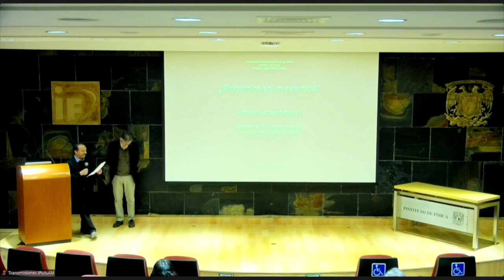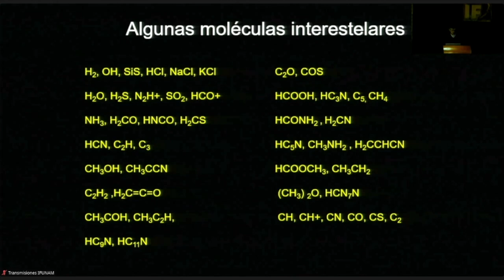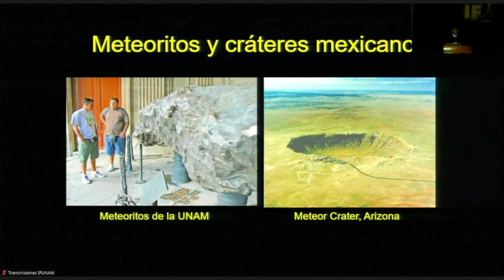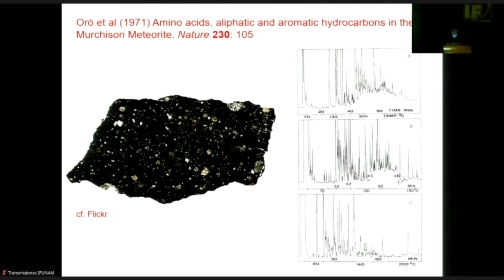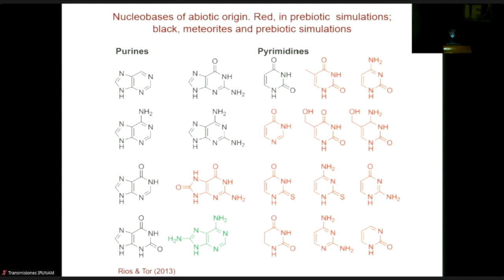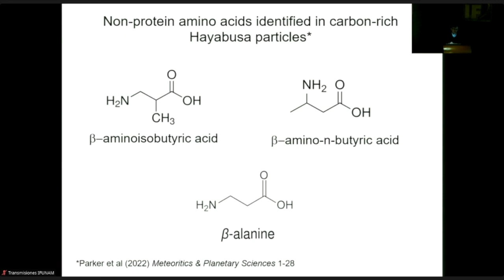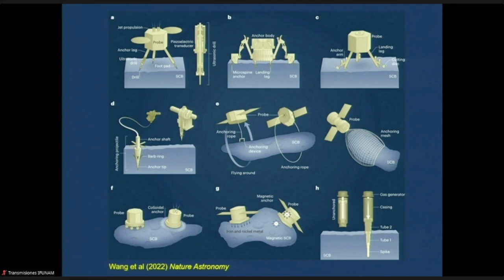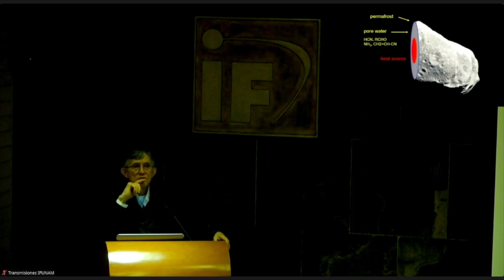¿Bioquímica en asteroides? - Dr. Antonio Lazcano Araujo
Título: ¿Bioquímica en asteroides?
Ponente: Dr. Antonio Lazcano Araujo, Facultad de Ciencias, UNAM.

00:00:00 Presentación
00:04:15 Ponencia
1:12:30 Sesión de preguntas